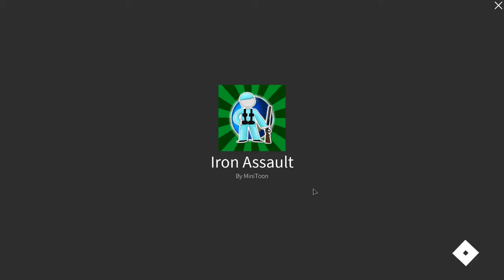УНИЧТОЖАЕМ СТРАНЫ С ДАНИЛОМ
сори за то что данила еле слышно микрофон на наушниках работает теперь